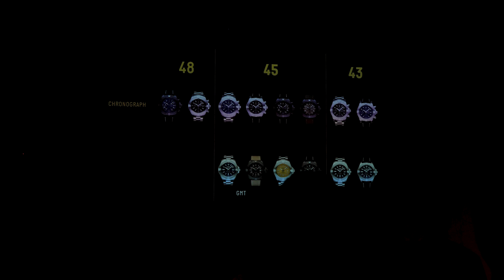Breitling Avenger 2019 Collection Launch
We attended launch ceremony of the new Avenger 2019 Collection from Breitling. Famous lineup got the new looks, so it was interesting to see fresh watches in person.